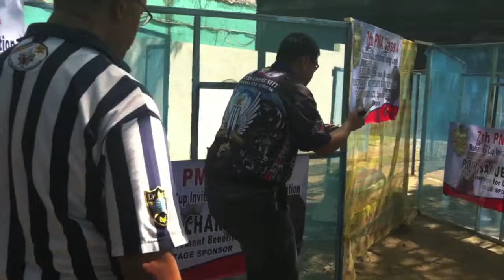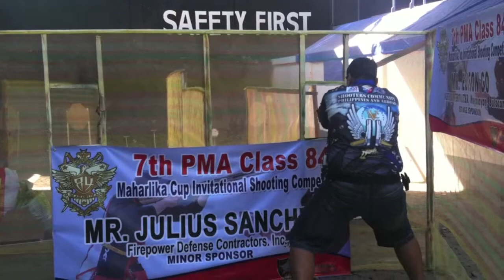Back to Back Aguinaldo and Crame